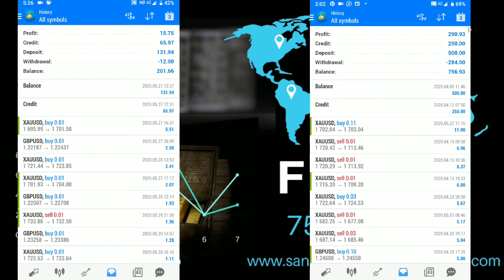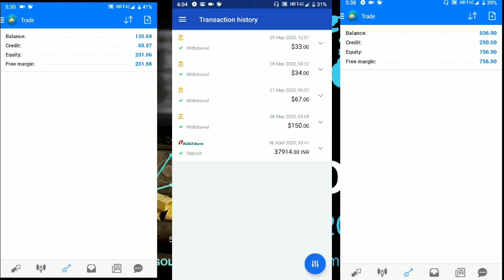Starting forex trading as business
how much money is needed to start forex trading as a business ?

$100, $500, $1000 or 1 million

make money online working from home.
forex trading for beginners
forex trading, crypto trading, stock trading,

---gkp-- forex trading exchange factory metatrader 4 5 oanda currency baby pips tradersway  market signals price action for beginners cfds live best top most popular broker near me online account demo indicators platforms fx daily octafx copy scalping trend news strategy hour free paid how what why charts ig urban web investment strategy ecn zerodha kite etf arbitrage margin demat world origination trade option future share stocks  commodity call plut tipps icici hdfc sbi dow sp500 algorithm